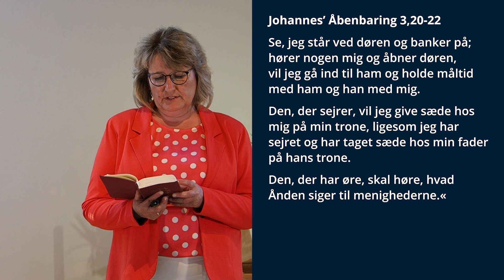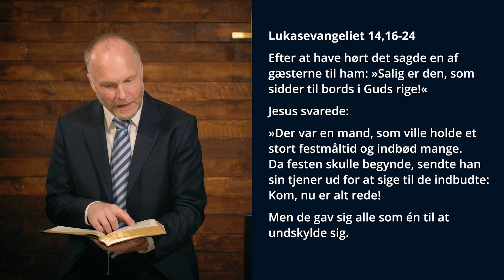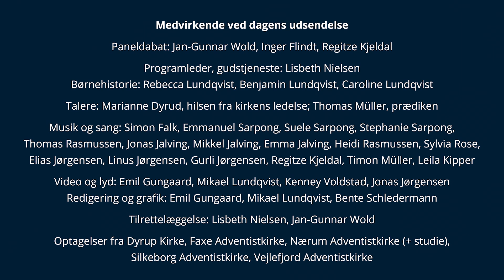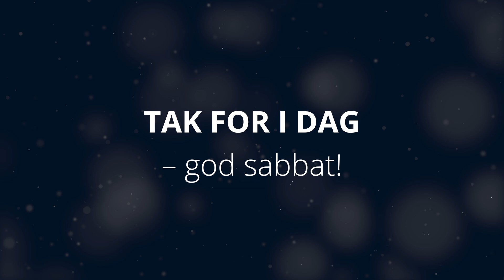20/6-20 Gudstjeneste i Silkeborg, Nærum og Vejlefjord Adventistkirker. Prædiken ved Thomas Müller.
Live streaming fra Silkeborg Adventistkirke